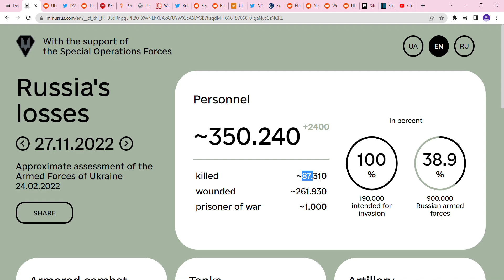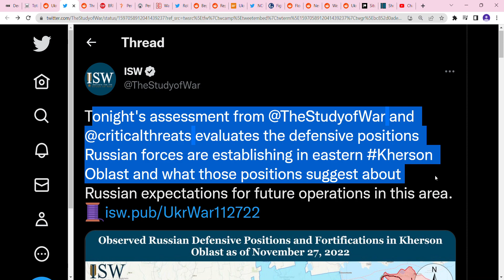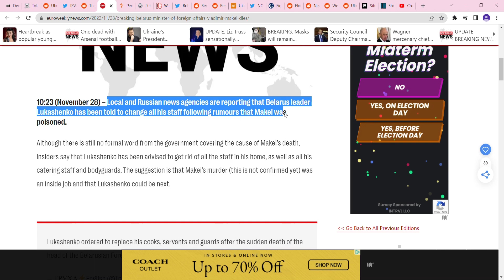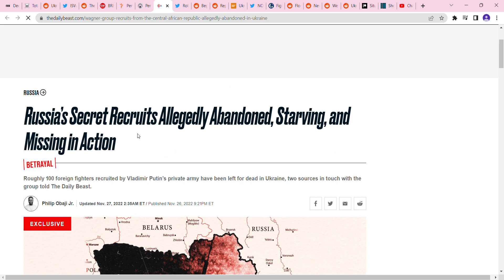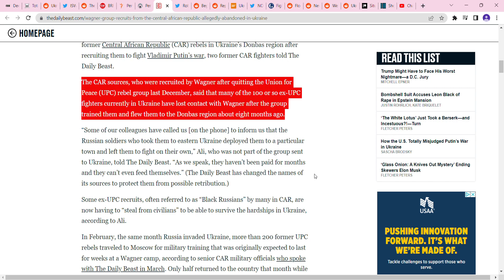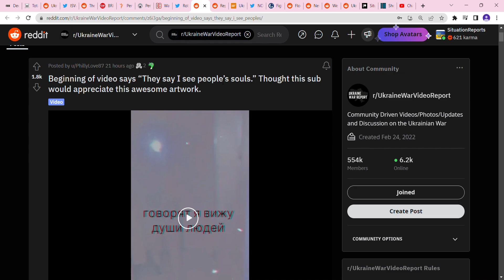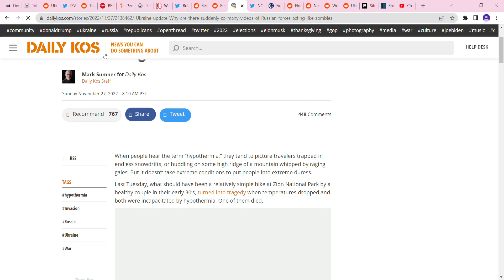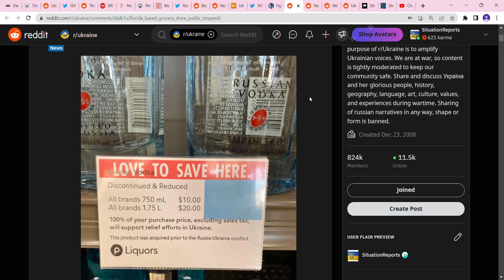Day 278 Lukashenko ordered to replace his cooks, servants and guards!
Ukraine Russia War update  Russian news agencies are reporting that Belarus leader Lukashenko has been told to change all his staff following rumors that Makei was poisoned.
Ukrainian soldiers detect and recklessly dig out an AT mine. The Foreign Ministers of Finland, Estonia, Latvia, Lithuania, Norway, Iceland, and Sweden have arrived in Kyiv. Pentagon Mulling Cheap, Precision Strike Weapon For Ukraine As Arms Makers Wrestle With Demand. Russia’s Secret Recruits Allegedly Abandoned, Starving, and Missing in Action

Fighting in east Ukraine descends into trench warfare as Russia seeks breakthrough